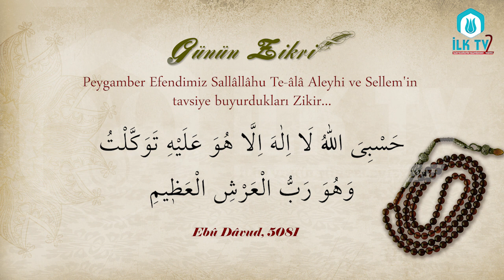Peygamber Efendimiz (S.A.V.)'in Tavsiye Buyurdukları Zikir - Günün Zikri - İLK TV